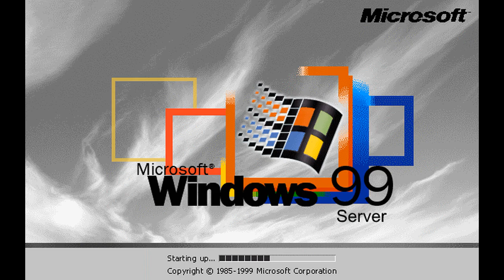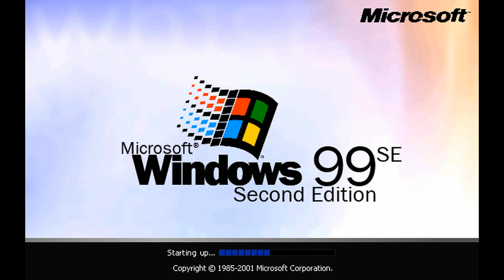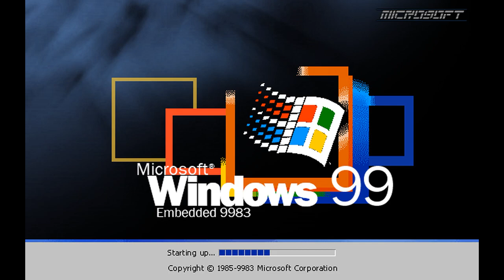Windows 99 History